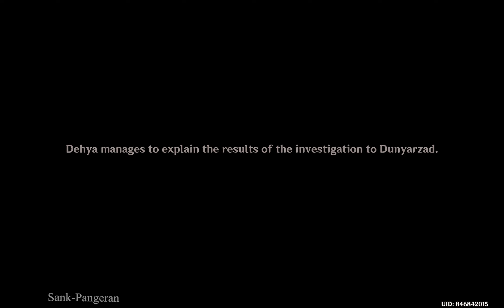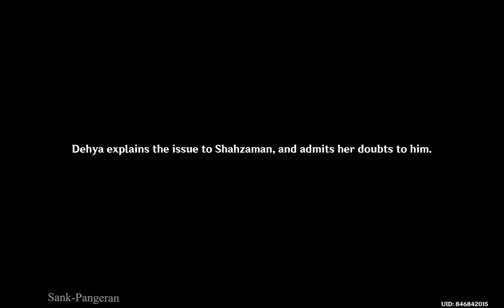Annals of the Scarlet Sands | Lionsblood | Genshin Impact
Story Quests
Lionsblood
Mantichora Chapter: Act I

3.5 Version
01/03/2023

GENSHIN IMPACT

     PLEASE
Don't Forget to